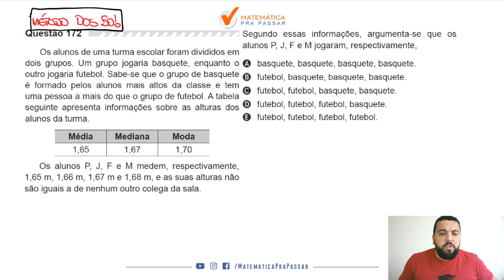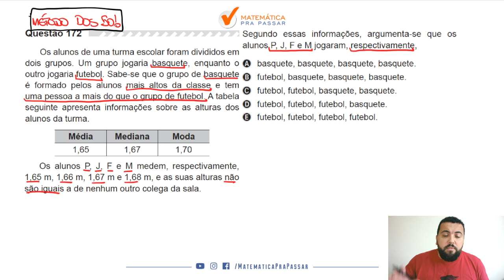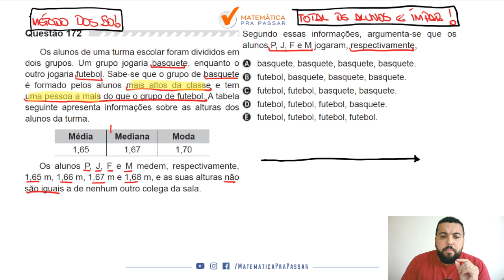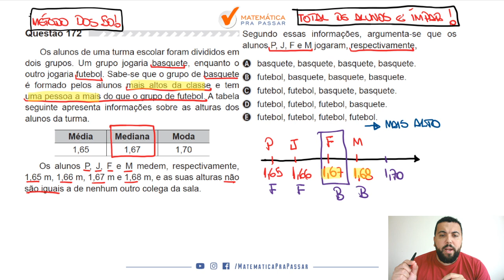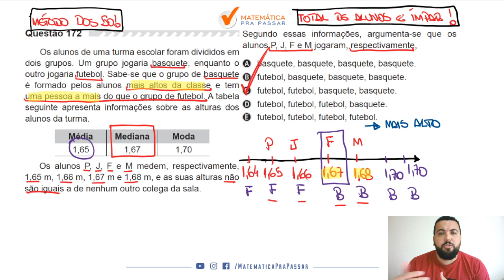🔴 Questão 172 (Prova Amarela) - Matemática Enem 2019: Estatística Jogo de Basquete.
Os alunos de uma turma escolar foram divididos em dois grupos. Um grupo jogaria basquete, enquanto o outro jogaria futebol. Sabe-se que o grupo de basquete é formado pelos alunos mais altos da classe e tem uma pessoa a mais do que o grupo de futebol. A tabela seguinte apresenta informações sobre as alturas dos alunos da turma. Os alunos P, J, F e M medem, respectivamente, 1,65 m, 1,66 m, 1,67 m e 1,68 m, e as suas alturas não são iguais a de nenhum outro colega da sala.
Segundo essas informações, argumenta-se que os alunos P, J, F e M jogaram, respectivamente,